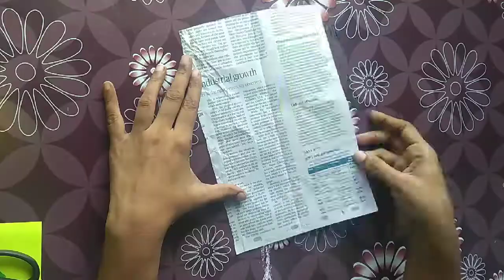PAPER FLOWER | பேப்பர் பூ செய்வது எப்படி | காகித பூக்கள் செய்வது எப்படி |ORIGAMI | VICHU CRAFTS